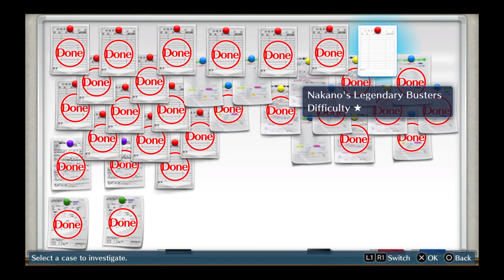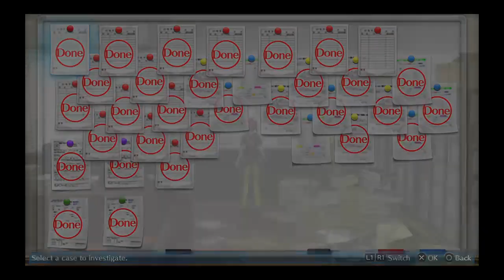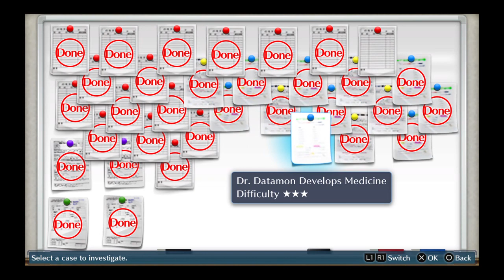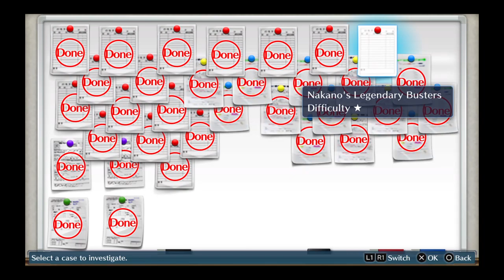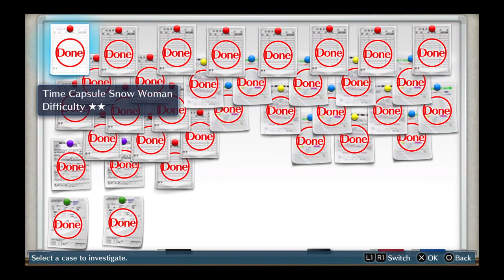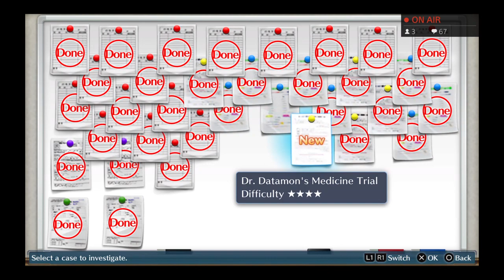Digimon Story: Cyber Sleuth - Part 19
Welcome to the first game of digimon story cyber sleuth. What will happen in this intriguing story? What characters will we face or come across. Join me in this beautiful journey of one of the best digimon games ever made!